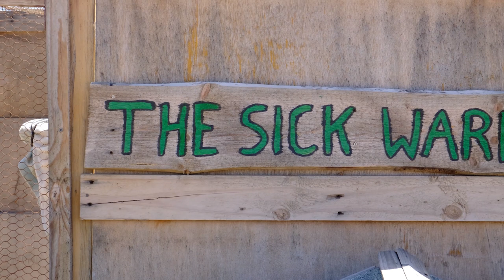HAPPY TEARS & HAPPY DANCING | Tenerife Horse Rescue Finca Life Ep. 65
So much emotion and talking! Finally the hard work starts to pay off.
Also a huge thank you to Mr Oso and our amazing volunteers as always.

Sound:
Comica BoomX-D PRO.